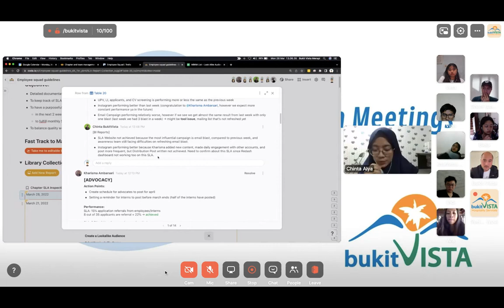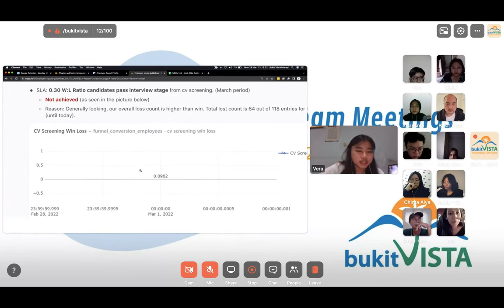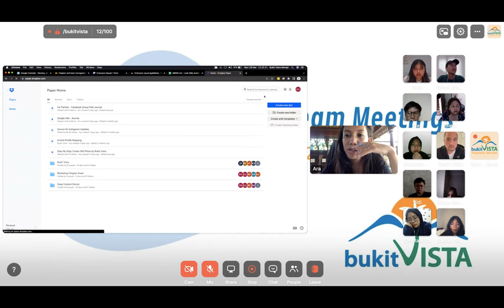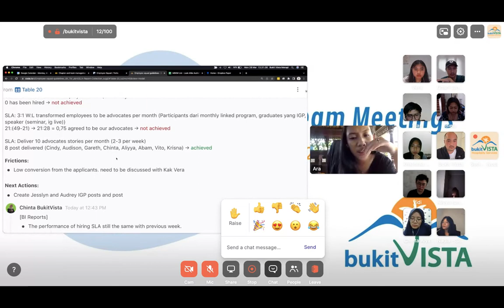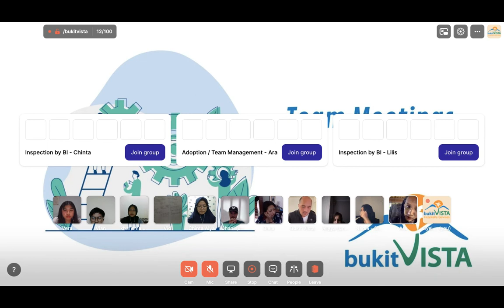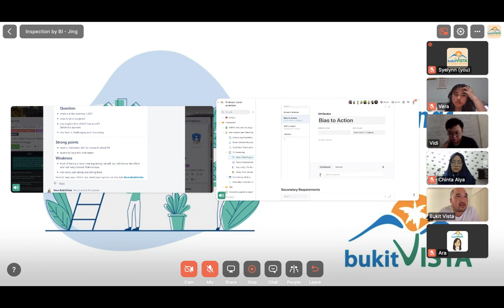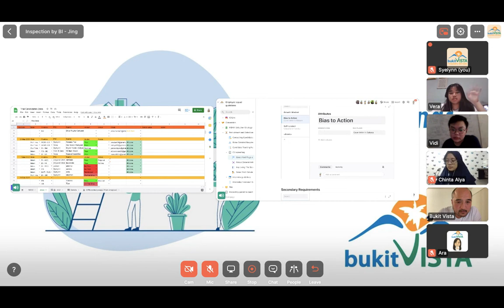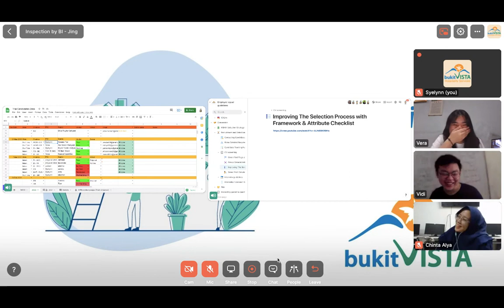Employee Squad Sync-Up - 28 March 2022 | SLA Inspection and Break out meet